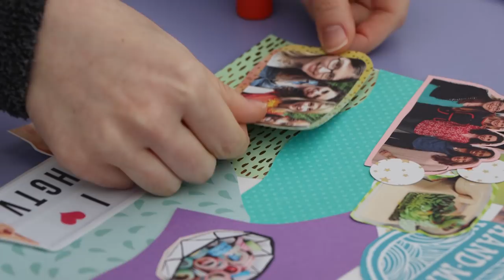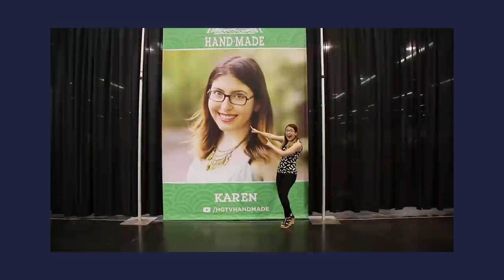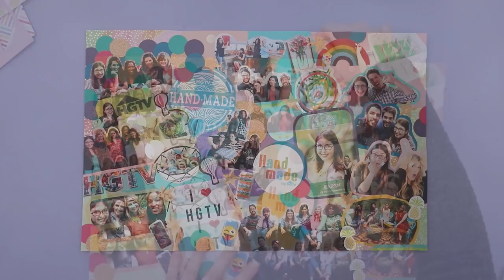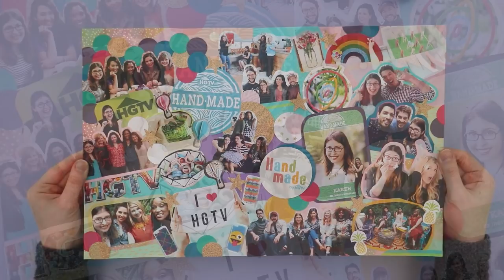Karen’s Final Video on Handmade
Today, Karen is making a craft with us for the last time on Handmade. As one of the original creators on Handmade, Karen reflects on her years at the channel while making a cute collage of her time with us. Watch as she discusses her favorite – and least favorite — projects she’s done over the years, and some behind the scenes footage of events the Handmade team attended. Thanks for all the inspiration over the years, Karen! We wish you the best as you pursue your puzzle channel, Karen Puzzles, full time.

You can find her on Instagram @karenkavett and her puzzles account @karenpuzzles